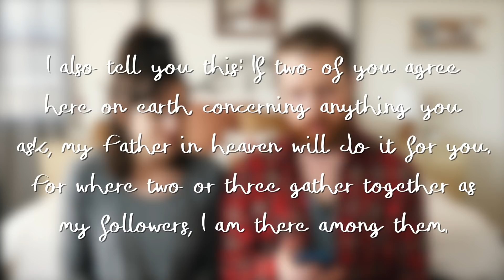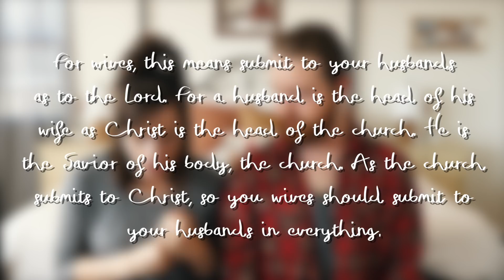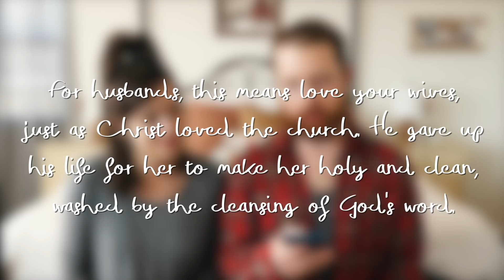How We Keep Christ at the Center of Our Marriage! Godly Marriage Tips!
A few things we do to keep Christ at the center of our marriage :) Keeping God first in your relationship with your spouse can sometimes be tricky, but with a few of these easy & simple Godly marriage tips you can be on track to a more fulfilling and Christ-centered relationship :)

Use our Amazon Links whenever you purchase anything on Amazon. Thank you for supporting our channel!:

Try Amazon Prime FREE 30 Day Trial:
Try Audible and get 2 FREE Audio Books:
First Month FREE Try Kindle Unlimited:

Brylan's Testimony Coming Soon!